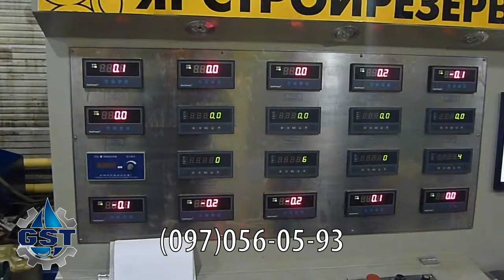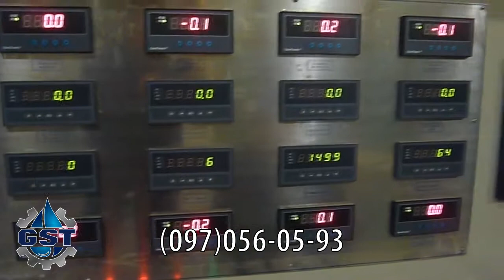Ремонт редуктора гидромотора хода гусеничного CASE, New Holland, Volvo, Cat, JCB, Hyundai, Hitachi